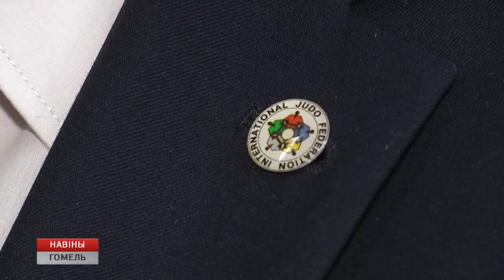Oбластное первенство по дзюдо